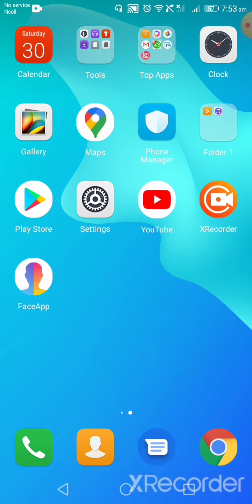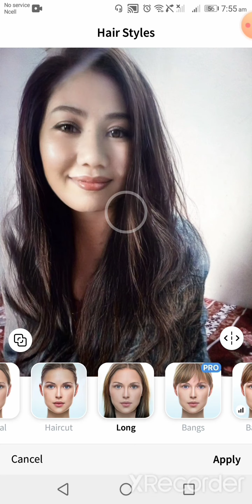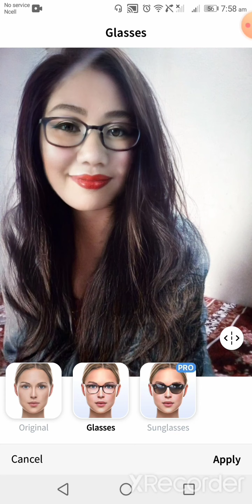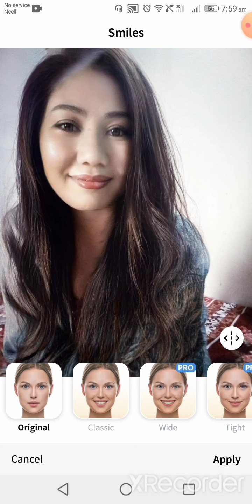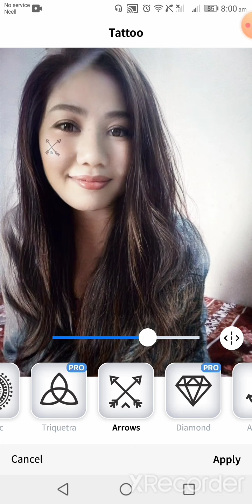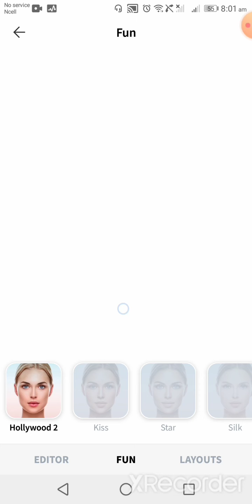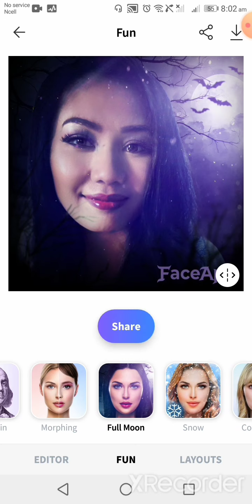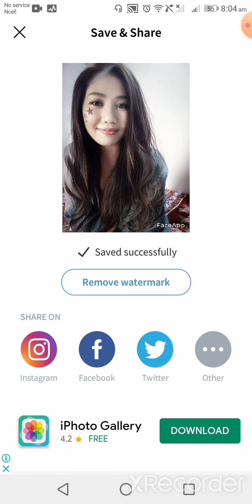EDIT PICTURE PAKE FACEAPPS, HASILNYA AJIB YANG TADI NYA BULUG KYK TELUR CEPLOK BISA JADI HALUS MULUS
pengen auto cantik pake face app aja, nggak usah ngabisin bedak kalau ccuma buat selfi